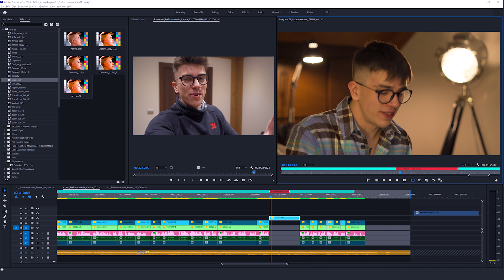Muszę się Wam zwierzyć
W tym filmie możecie zobaczyć moją perspektywę tego co działo się dookoła mnie przez ostatni czas. Szczerze, konkretnie i po raz ostatni! Dodatkowo możecie na końcu filmu dowiedzieć się o czymś co dla was przygotowałem.